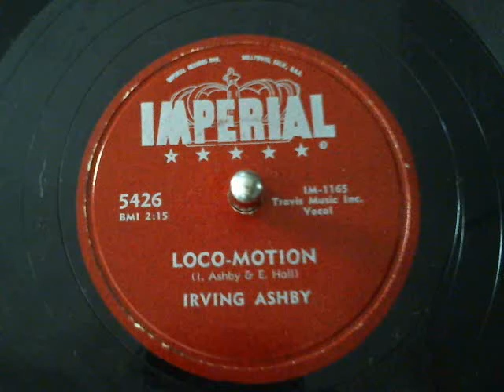Irving Ashby-Loco Motion Imperal Records-78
Irving Ashby-Loco Motion Imperal Records-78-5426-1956  from Toledo Record Show Aug 18th 2013